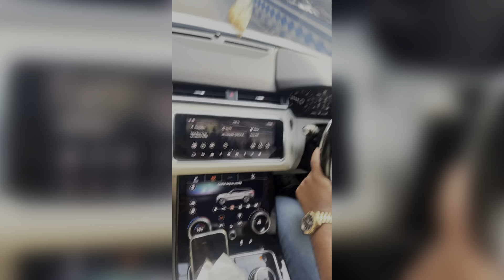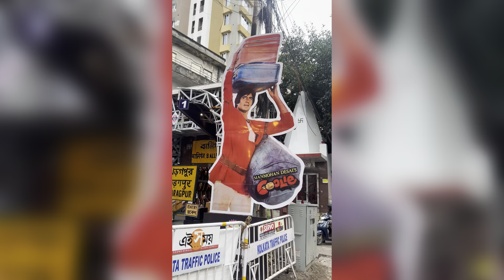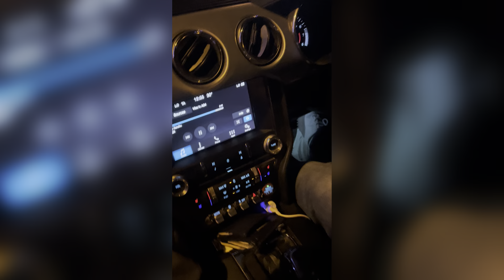AAJ TOH MAZA HI AA GAYA || MUSTANG DRIVE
Chaliye ghumte hai Aaj mustang me